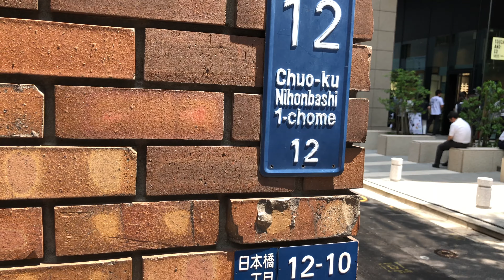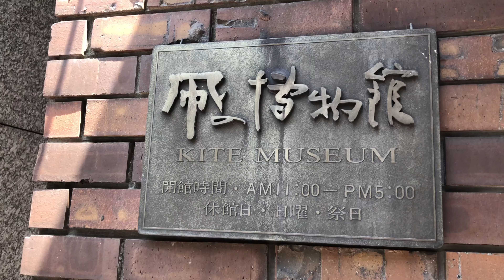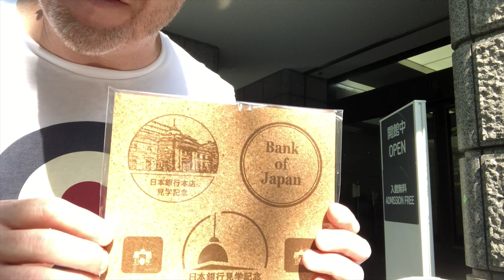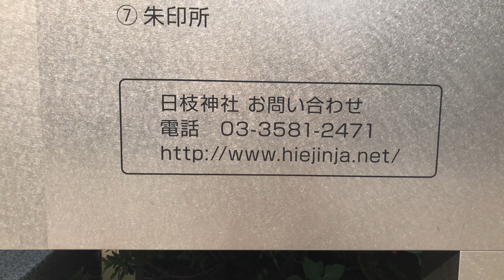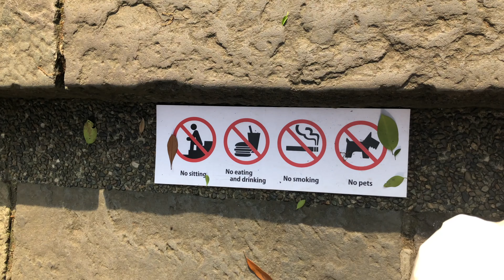JP19-Trip 2(Part I)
The Ranty Old Man vlogs from Japan, 2019. Long-time fanboy and now a multiple-time visitor. Another 5 zany days in Tokyo. Food. Travel. Site-seeing. Some very poor attempts at speaking, translating or otherwise massacring the Japanese language. Sometimes bizarre cultural observations that probably only interest or make sense to me. You don't have to enjoy these videos. I hope you do, but if you don't I'm sincerely open to your right to do so... or should that be "don't so"?

This time...
- a silent airport terminal
- the "Bizarre Museums of Tokyo Tour" continues: Tokyo Kite Museum / Central Bank of Japan Currency Museum / Okamura Chair Museum
- Hie Jinja
- my latest Konbini food haul